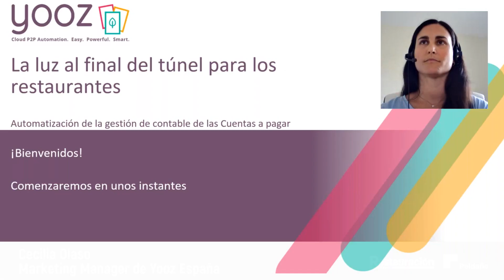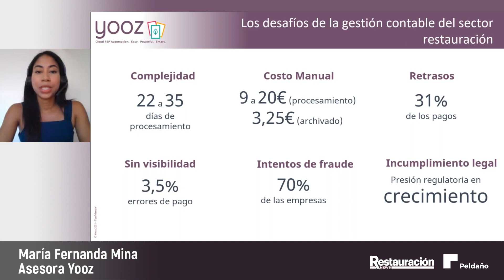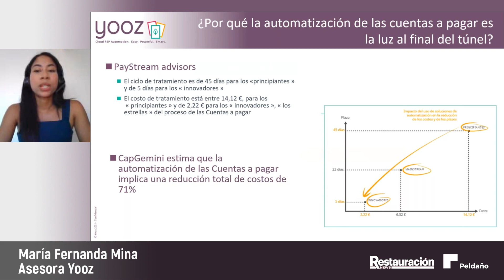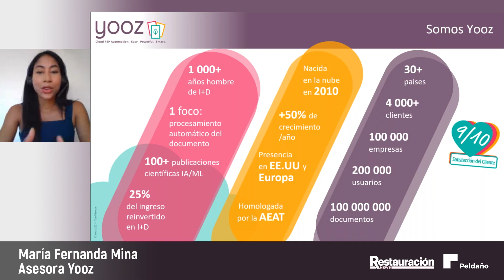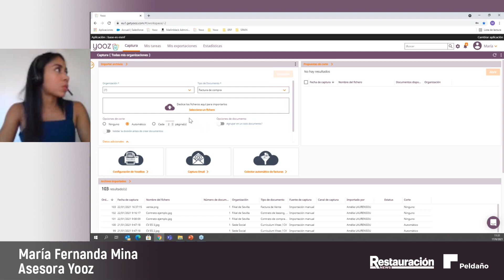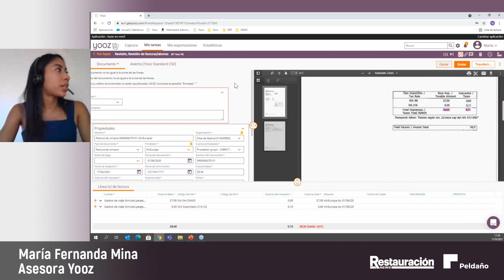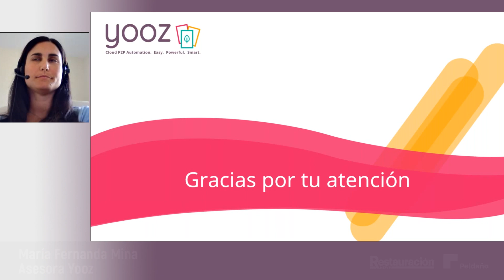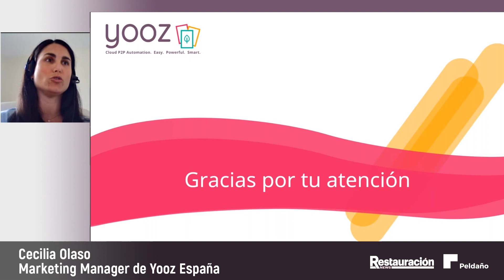La luz al final del túnel para los restaurantes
María Fernanda Mina, Asesora Yooz
Organiza:
Restauración News
Yooz